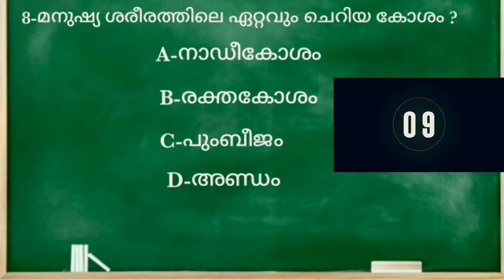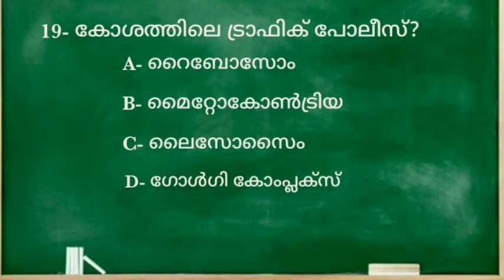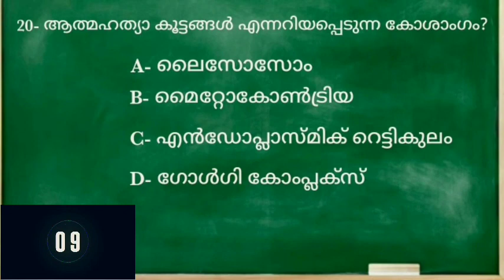Mock test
മനുഷ്യ കോശത്തിന്റെ ശരാശരി ആയുസ്സ് എത്രയാണ് ?

 സ്കൂൾ പാഠപുസ്തകത്തിൽ നിന്നുള്ള ഇത്തരം  ചോദ്യങ്ങൾ നിങ്ങളുടെ റാങ്കിനെ നിർണ്ണയിക്കും.